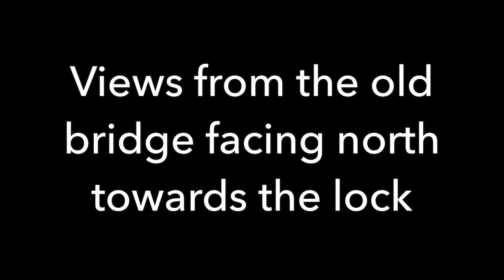Views of flooded lock, Keokuk Iowa flooding May 29, 2019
5/29/19 - Keokuk bridge is now closed due to flooding as of 2pm, Sandbagging is going on throughout the region, Illinois Hwy 57 closed south of Quincy.  Crest to come tomorrow and Friday at 3rd highest ever (24.8ft) assuming no more rain. However, More rain is forecasted and the prediction is now at 25ft.

Stay tune for more in this series as the days unfold.

Photo credit: D Pat Beaird 👍 🇺🇸